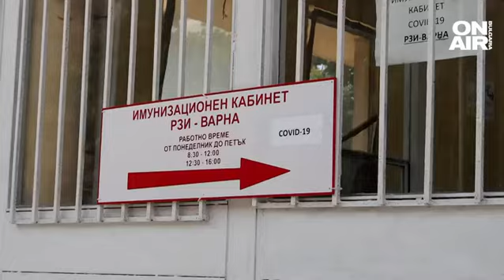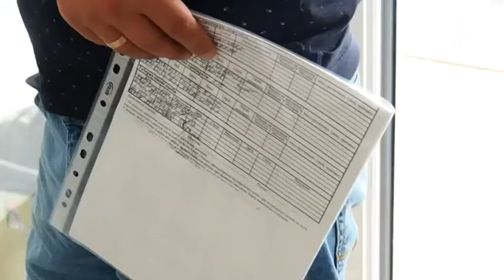Специалист: Имаме по-различно протичане на Ковид-19, инкубационният период е по-къс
Продължава да расте, макар и плавно, заболеваемостта от Ковид-19 в страната. Новите случаи са 417. Това означава, че положителни са малко над 25% от направените тестове. Общият брой на хоспитализираните е 597. Трима души са починали, като оздравели са отчетени 82 души.

Поставени са 101 дози ваксини. От днес заради растящия брой случаи са задължителни маските в болниците и социалните заведения. Решението е в сила за шест области: София, Варна, Бургас, Добрич, Враца и Перник.